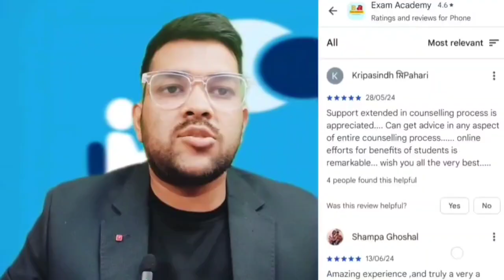PES UNIVERSITY Counseling 2025 urgent update ✅ | How to do online counseling? | Expected cutoff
(PES Counseling Complete Guidance Course Link )

(Comedk Result 20205 Rank vs Branch Vs College | Top 5/10/20 College safe rank)

(JOSAA Counseling 2025 Rank vs All IIT ✅ | All Category wise safe rank for IITs)

(JEE ADVANCED 2025 Preparatory course details )

(VIT Integrated MTECH Counseling 2025 | Rank vs Branch vs Campus vs Category)

(JOSAA COUNSELING 2025 Pwd Physical verification process Explained in detail )

(Manipal Counseling 2025 Rank vs Branch vs Campus ✅ | Get seat upto 50k+ rank)

(MET MANIPAL Counseling 2025 Step by step process | All counseling rules explained in detail )

(JEE ADVANCED 2025 Preparatory Rank vs All 23 IIT Cutoff | Josaa Counseling Cutoff 2025 )